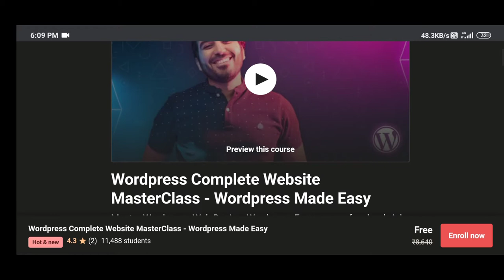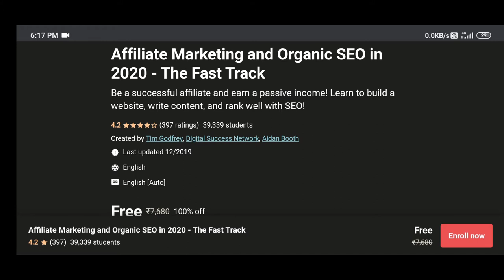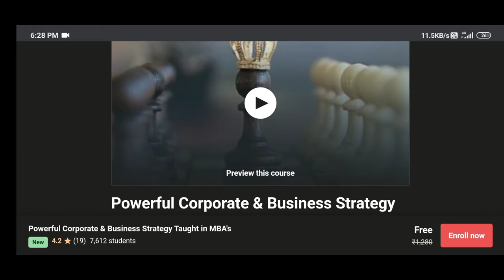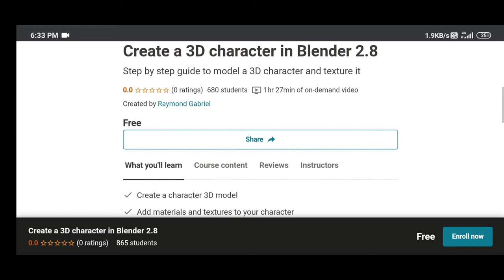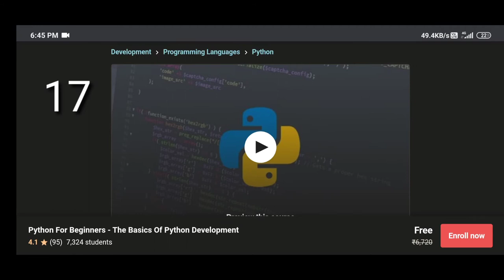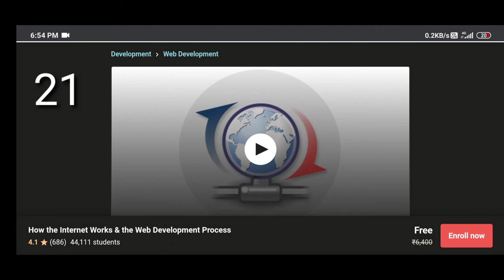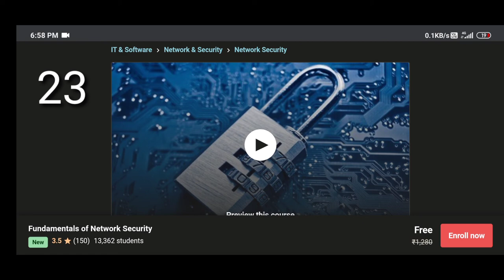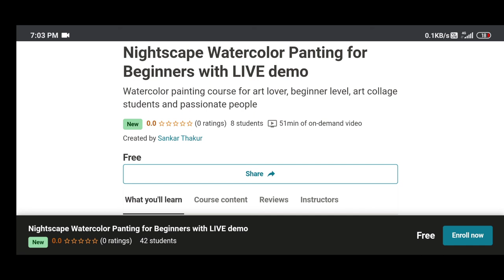100% free 25+ courses | Get any courses for free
Hello everyone

Free paid course by Udemy
Is video mai maine bataya hai ki aap paid courses kaise free mai kar sakte hai. In course mai aapko certificate bhi milega.

Udamy paid courses for free
Udemy free course
Free courses
Udemy courses
Free certificate
Udemy india
Google free
Google digital marketing course
Google garage